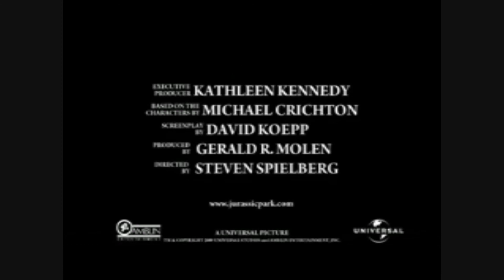Extinction: Jurassic Park Teaser Trailer [Full-HD] Fan-Made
This is my fan-made trailer of the 4th movie of Jurassic Park saga!!!